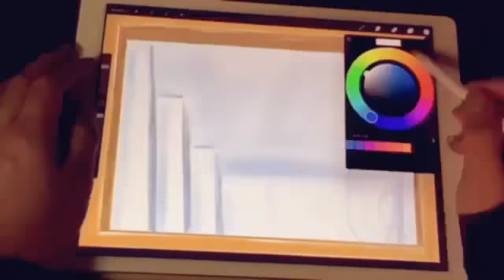Yukima's Art Production ☆iPad Proでディズニートリックアート